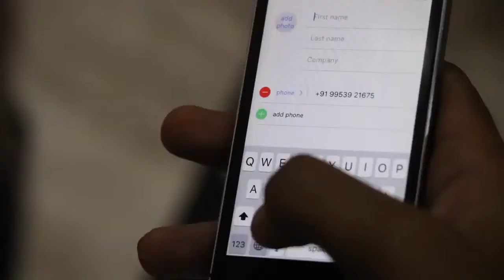Amit bhadana latest video ladki ke liye dost bana dushman YouTube